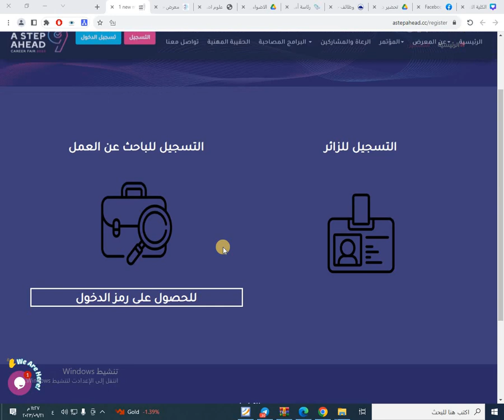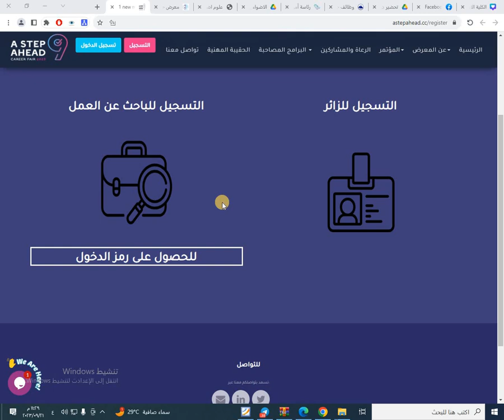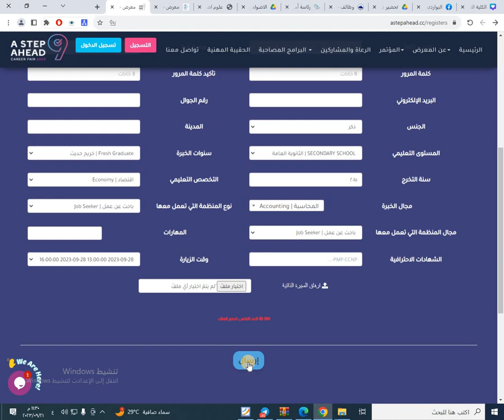فرصة كبرى لجميع الشهادات معرض خطوة للتوظيف يعلن عن أكثر من 4,800 وظيفة بمشاركة عدة جهات حكومية وخاصة